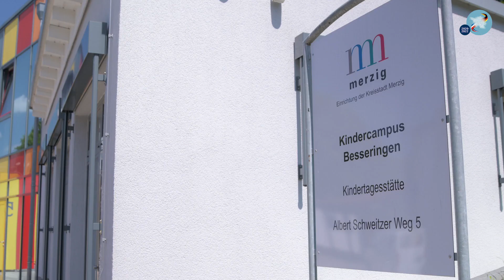Frankreichstrategie en route - KiTa Besseringen_DE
Die Frankreichstrategie des Saarlandes war "en route" - sie hat sich auf den Weg gemacht zur KiTa Besseringen im Kreis Merzig. In dem Video wird das Thema frühkindliche Bildung aufgegriffen, dem sich die Frankreichstrategie unter Anderen widmet.

Die Leiterin der KiTa Besseringen, sowie die französischen Mitarbeiterinnen schildern Ihren Alltag in der Einrichtung.

Die Kamera zeigt, auf welche Weise mit den Kindern ab dem Krippen- bis ins Vorschulalter die französische Sprache spielerisch erlernt wird.

Hintergrund:
Seit 2014 ist ein stetiger Anstieg der Gesamtzahl der bilingualen saarländischen  Kindertageseinrichtungen (von 190 auf 250) zu verzeichnen, somit besitzen im Saarland über 50 % der insgesamt landesweit 480 Einrichtungen ein solches Konzept.

Auch ist im Saarland die Entwicklung der Qualifizierung von Vorschuleinrichtungen für das französisch-deutsche Label im Rahmen Élysée-Kitas seit Einführung der Frankreichstrategie überaus positiv: Seit 2014 ist im Saarland ein Anstieg von 27 auf 71 von bundesweit 179 Élysée-Kitas zu verzeichnen, dies bedeutet, das Saarland besitzt hier einen bundesweiten Anteil von ca. 40 Prozent.

Die bilingualen Einrichtungen arbeiten immersiv, d.h. Französisch ist Kommunikationssprache in allen Situationen des Kita-Alltags.